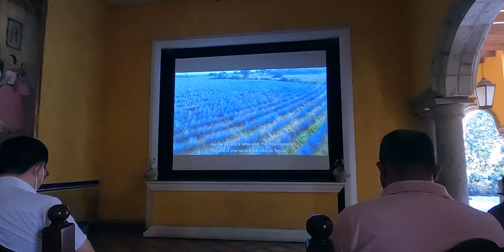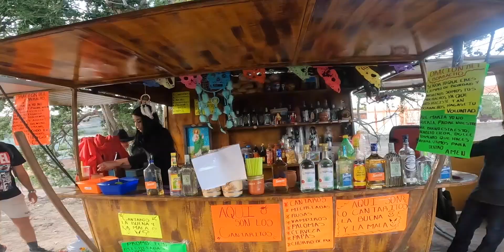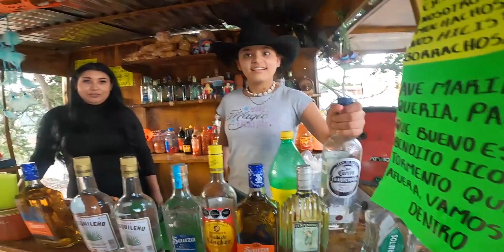[라틴 아메리카 #3] 테킬라에서 테킬라 무한으로 즐기기🥃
💻If you are fluent in languages, I'd really appreciate if you could help putting subtitles in video🤖